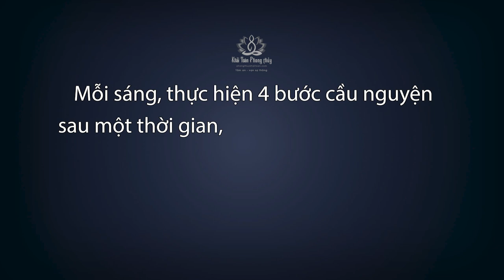Cầu cô 6 cầu Thần cho tài lộc | Thầy Khải Toàn | Phong thủy & Thiền Định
Cầu cô 6 nói riêng hay cầu Thần nói chung, cầu mong tài lộc, làm ăn tốt, cầu tình duyên, cầu con cái, cầu bán nhà, cầu cả trúng số... liệu có ứng hay không, trăm ngàn người cầu, mấy người được!

Có người cầu là được, có người cầu mãi vẫn không được, vì sao